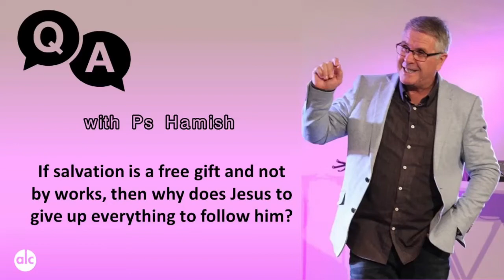If salvation is free, why does Jesus say unless you give up everything you can't be a follower?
Twice a week Ps Hamish answers questions about faith and life. You can post a question on Slido.com alc22.